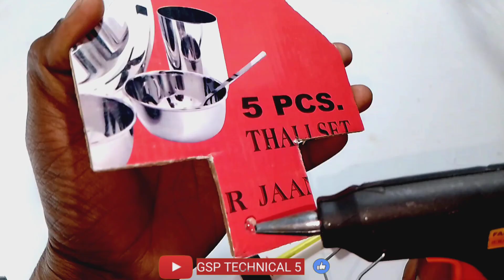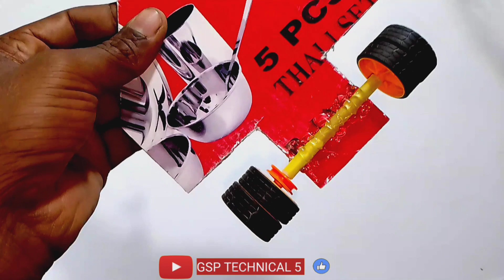How to make a amazing f1 racing car 🚗 Out of cardboard DIY how to make a cardboard se kar kaise bana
hello dosto kaise hain aap

How to make a amazing f1 racing car 🚗 Out of cardboard DIY

how to make a cardboard se kar kaise banaen
DC motor se kar kaise
gear motor se kar kaise banaen
cardboard se kar kaise banaen